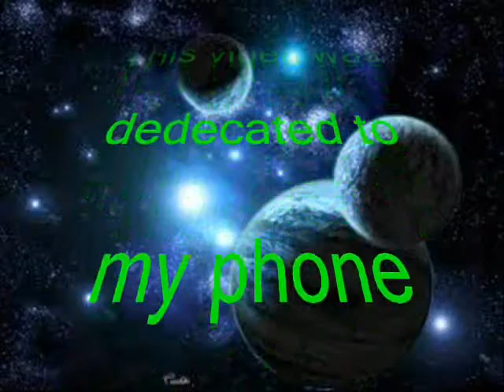My Toy Broke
This video is dedacated to my my old phone that slit in half.